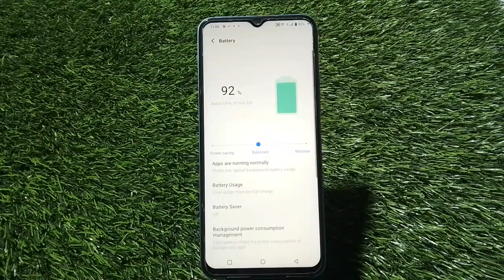How To Enable Battery Saving Mode In Iqoo 11 5G, Power Saving Mode Enable Kaise Karen, Iqoo 11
Battery_Saving_ Mode_Enable_ Iqoo 11 5G